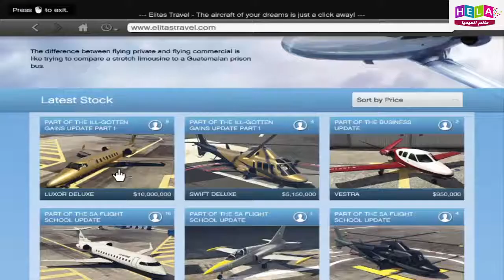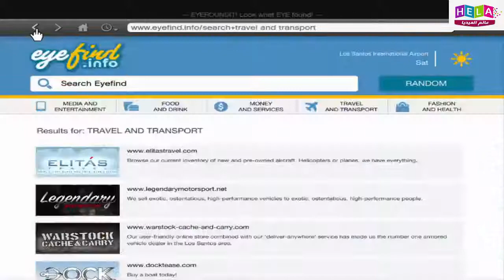اشتريت اضخم مطار واحسن الطائرات-GTA 5